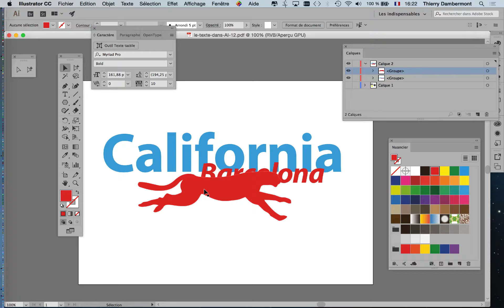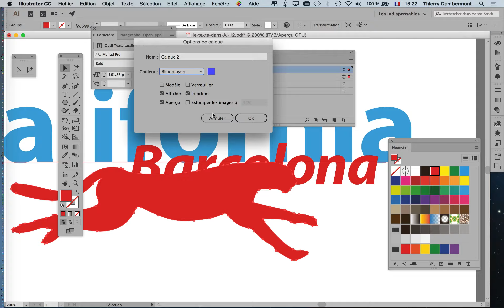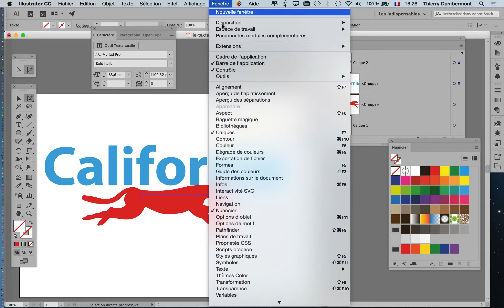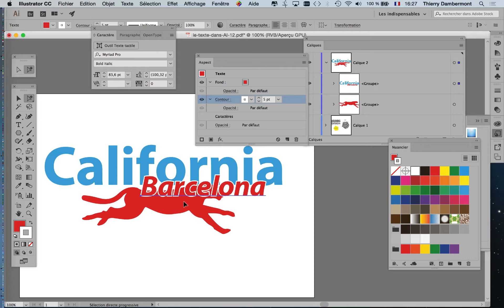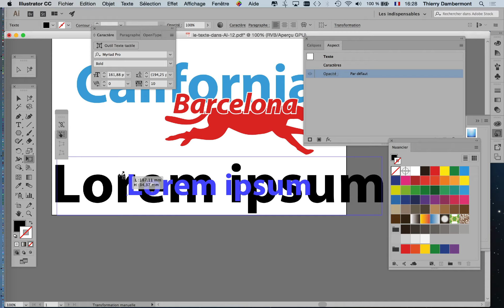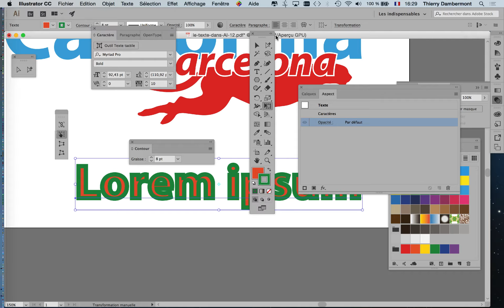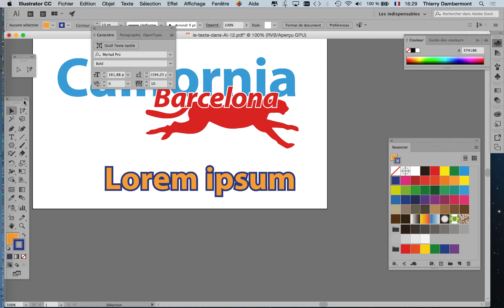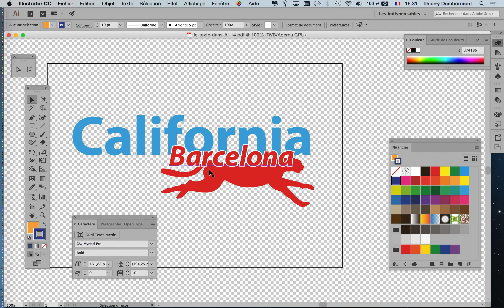part 11 Le texte dans Adobe Illustrator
C'est gratuit !